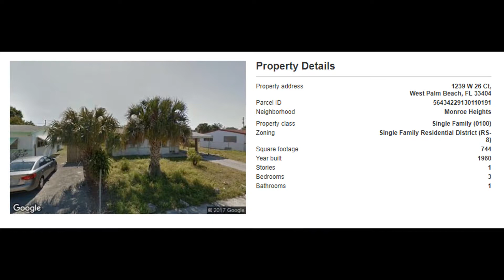1239 W 26th Ct, Riviera Beach, FL 33404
GREAT OPPORTUNITY FOR INVESTORS! Don't miss out on this opportunity.

Property Type: Single Family
Year Built: 1960
Construction: Frame (Wood Frame)
Living Area: 744
Multi Unit Info:
This amazing abandoned house deal comes with a massive lot for you to build up your dream house or invest, build and resell for a much higher price! The lot itself may have liens, and the buyer is responsible for clearing all liens and violations! Don't waste this opportunity to own this deal in a prime location!